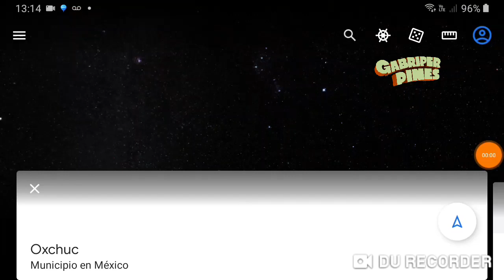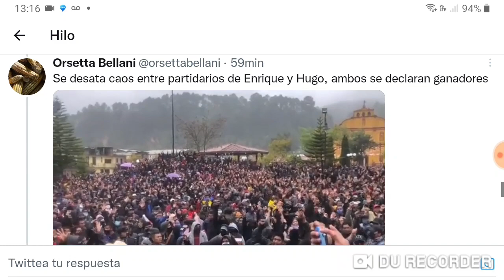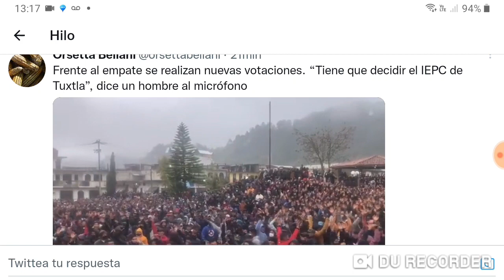Oxchuc, Chiapas ya es gobierno autónomo, será por usos y costumbres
Foto: Captura de pantalla extraído de Orsetta Bellani en Twitter